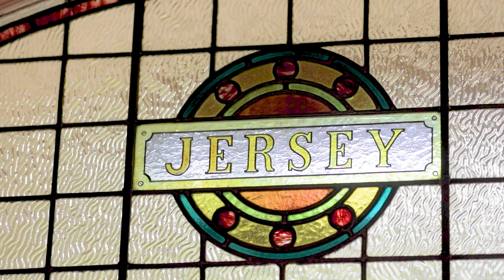JUST LISTED | Potts Point - 5 McDonald Street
A rare and exciting opportunity exists to acquire your piece of Potts Point's history, `Jersey' is one of the last remaining original Victorian terraces offering boundless potential and possibilities. Grandly proportioned and exuding timeless elegance, this exquisite residence is the standout home in a row of three c1880's terraces, spanning four incredible levels and enjoying rear lane access to three off-street parking. It is exceptionally positioned in peaceful McDonald Street, while within a stroll of cosmopolitan Macleay Street's shops, delis, hip bars and popular eateries, Woolloomooloo's celebrated harbourside dining and boasting rapid access to the CBD.

High Points:

• One of the last remaining original mansions
• Boundless potential and possibilities (STCA)
• Scope to restore to its former glory (STCA)
• Grand proportions, exquisite period fixtures
• Oversized bedrooms, master with ensuite
• Side & rear lane access to three secure parking
• Stroll to Macleay Street's shop, bars, cafés
• Walk to the station, Woolloomooloo dining